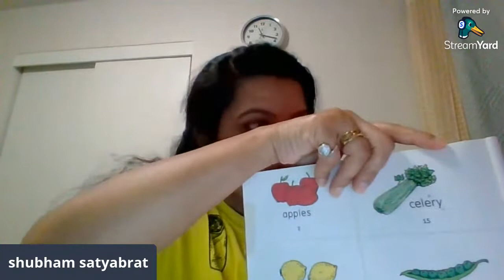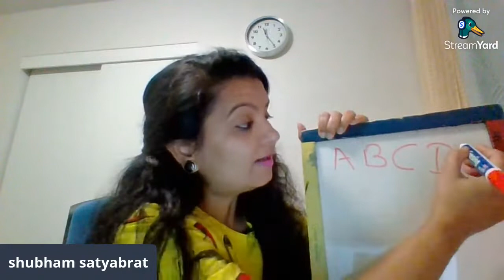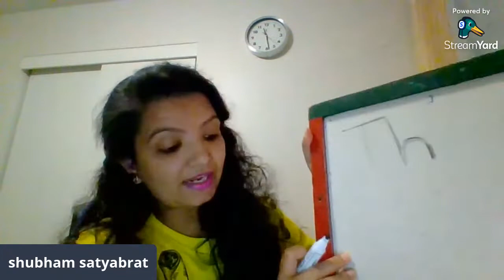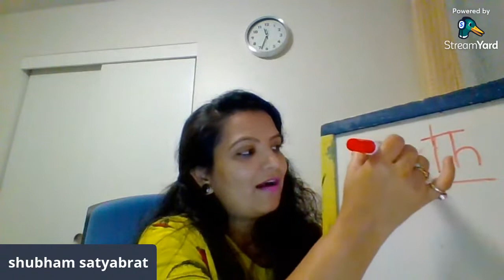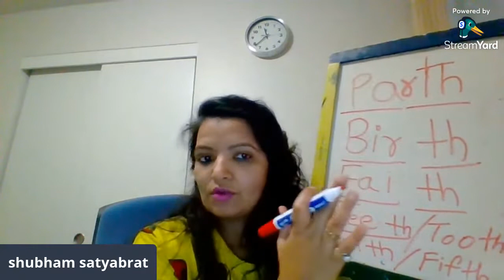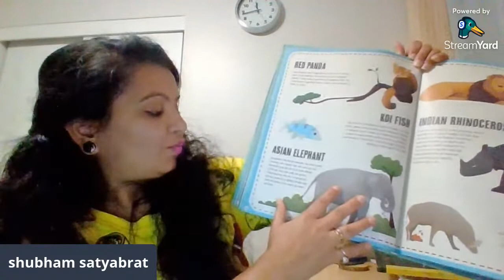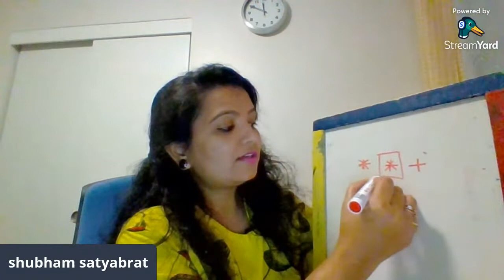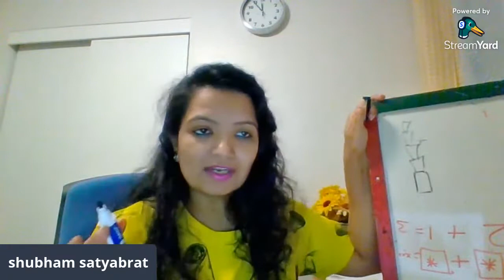Monday online class for kids - English and Language class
कमजोर और पतले बच्चों को मोटा और तंदुरुस्त करने का best तरीक़ा baby ko mota kaise kare in hindi
बच्चों में मोबाइल की लत कैसे छुड़ाए | How to control Mobile Addiction and T.V. addiction in Kids

How I Pack My Hand Bag | Diaper bag | Some Tips And Tricks For Packing Cloths And Items

बच्चे को प्ले स्कूल कब भेजना चाहिए और क्यों what is the right age of Pre school

शिशुओं के लिए खजूर की सिरप कैसे बनाएं | dates syrup recipe | Dates Syrup Recipe for Babies

शिशु को कब गाय का दुध देना सुरक्षित है ? when is it safe to give cow's milk to baby?

baby and kids summer care | Baby skincare routine in summer | गर्मिओ में बच्चों का ध्यान कैसे रखें

बेबी को पहली बार क्या और कितना खिलाएं How to start solid food to babies |introducing solid food to baby | baby food

बच्चों को English और Hindi (two language togather) में बात करना कैसे सिखाए | How to make children speak English fluently